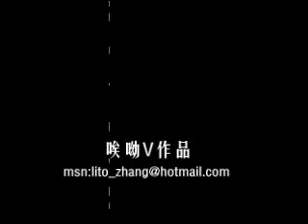BLT Sandwiche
China cooking